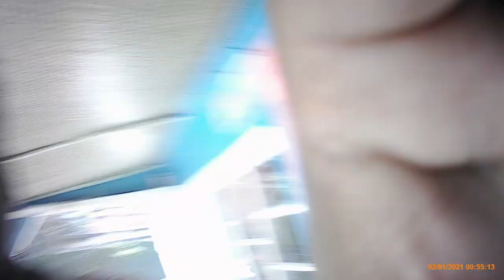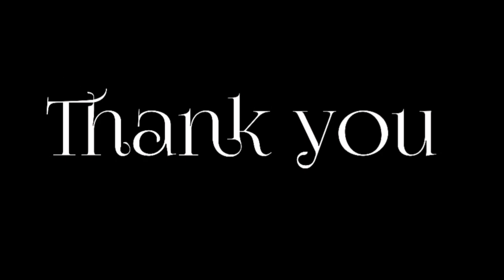puja vlog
sanskrìt puja
darjeeling puja
Namring puja